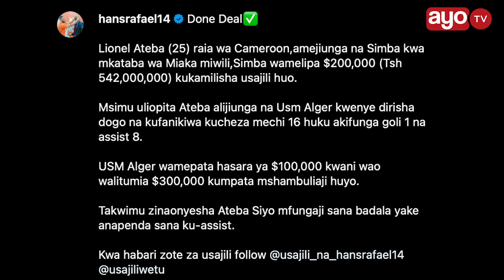MO DEWJI KATOA MILIONI 540 KULETA KIFAA KIPYAA, HUYU HAPA